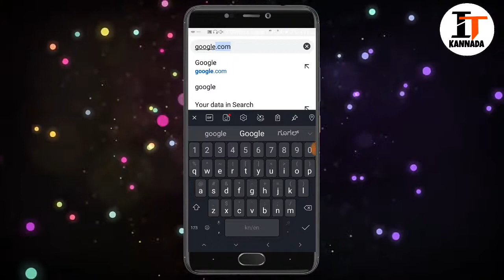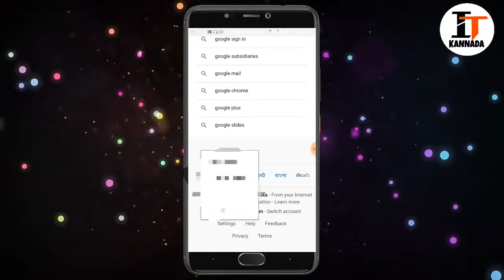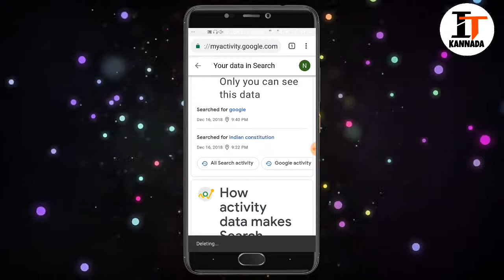Most Useful Google Chrome Settings |I TECH KANNADA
Most Useful Google Chrome Settings